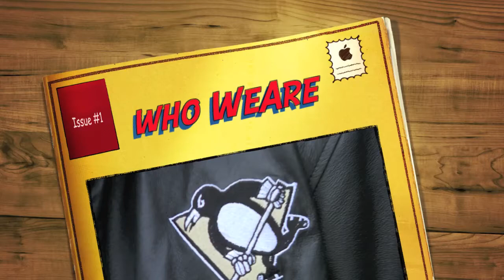Who we are ....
Half full or half empty... enjoy.